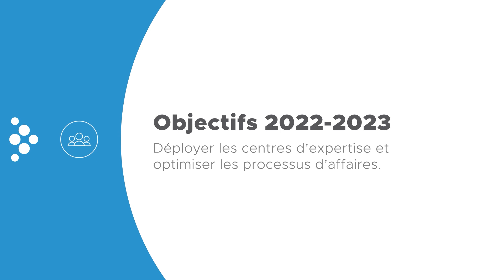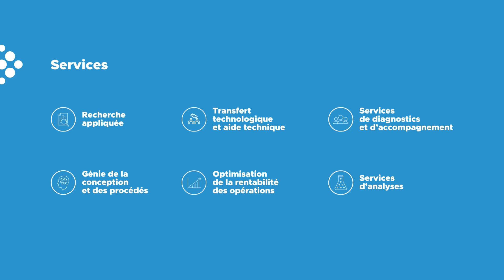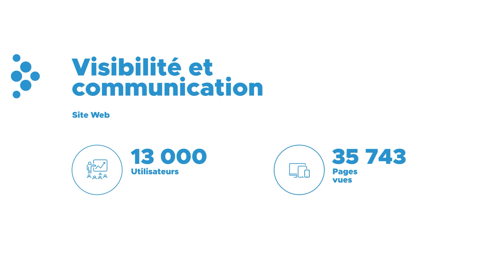RAPPORT ANNUEL MERINOV 2022-2023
Croissance et déploiement des centres d’expertise

L’année 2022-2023 a encore une fois été foisonnante pour Merinov avec la réalisation de 172 projets et la hausse constante de ses revenus provenant d’offres de service, témoignant du rôle essentiel qu’occupe votre  centre de recherche dans l’est du Canada afin de contribuer à des pêches et une aquaculture qui seront fortes, pérennes, rentables et résilientes au cours des prochaines années dans un contexte de développement durable.

Merinov est donc fier de vous présenter son rapport annuel 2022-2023 produit encore une fois cette année de main de maître par la firme matanaise Cube Noir Innovation.

Bon visionnement!